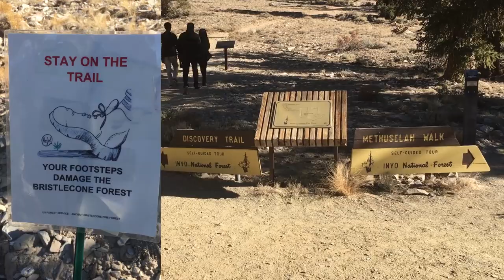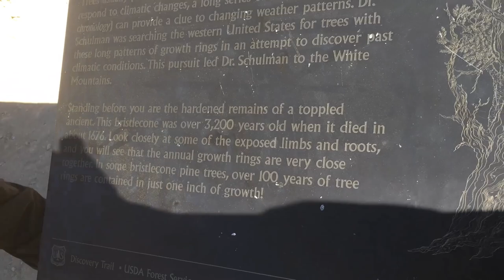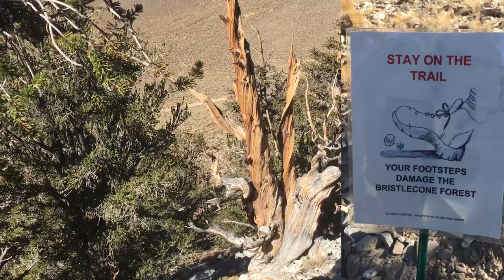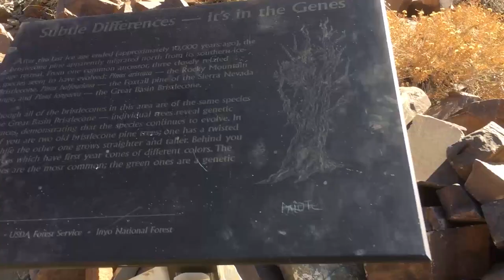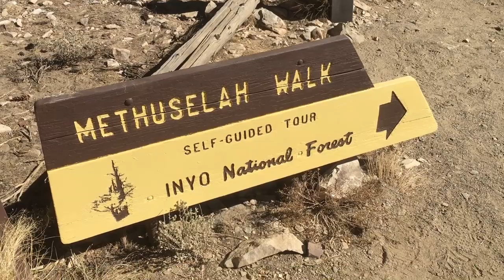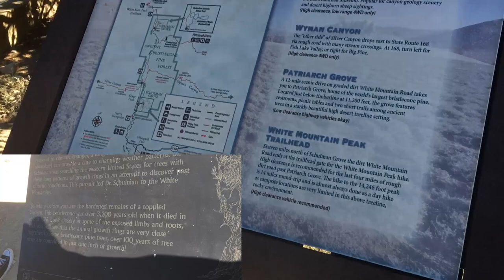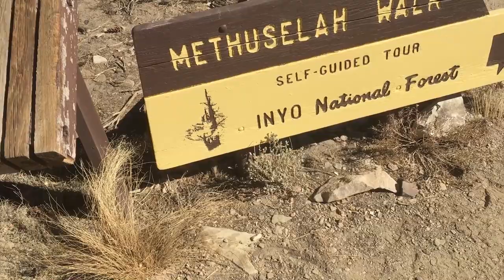4,847 years olds The Ancient Bristlecone Pine Forest White Mountains Inyo County California.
The Ancient Bristlecone Pine Forest is a protected area high in the White Mountains in Inyo County in eastern California. The Great Basin bristlecone pine trees grow between 9,800 and 11,000 feet above sea level, in xeric alpine conditions, protected within the Inyo National Forest. WikipediaAncient Bristlecone Pine Forest - Inyo National Forest. This forest is a protected area high in the White Mountains in Inyo County in eastern California. ... The Methuselah Grove in the Ancient Bristlecone Pine Forest is the location of the "Methuselah", a Great Basin Bristlecone Pine that is 4,847 years olds